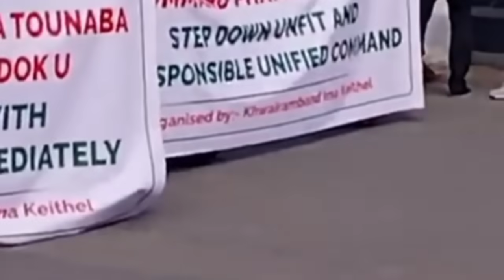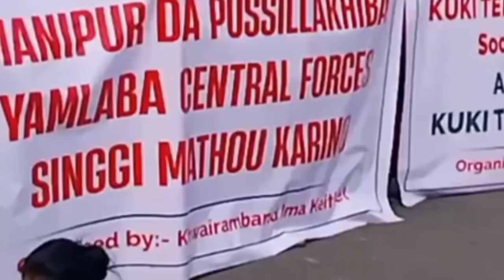KUKI Na Hatningba Hatli Meiteina Khut Punli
pIq0bzHO-L0pXp_y

Paite (Zomi) Vs Kuki